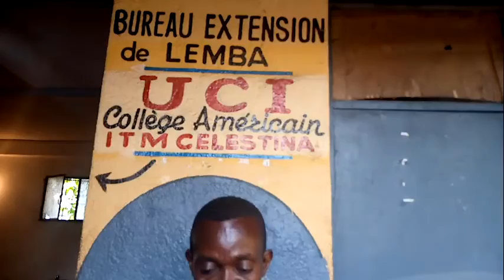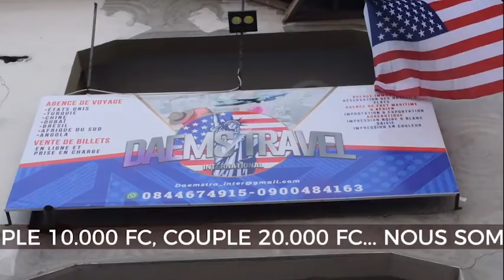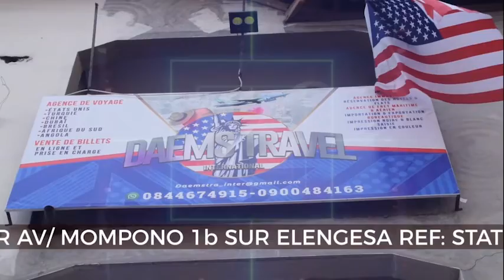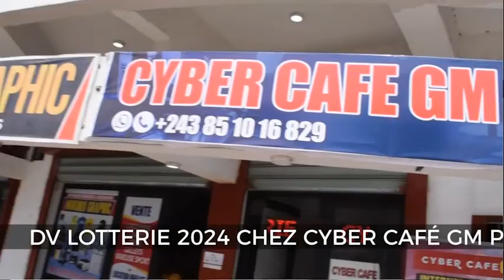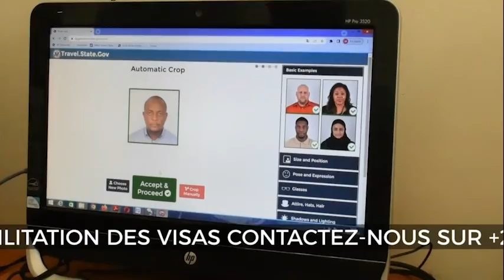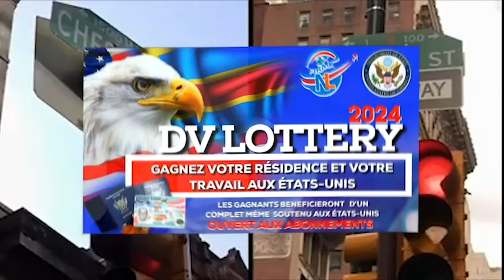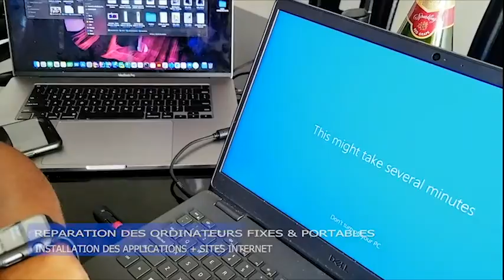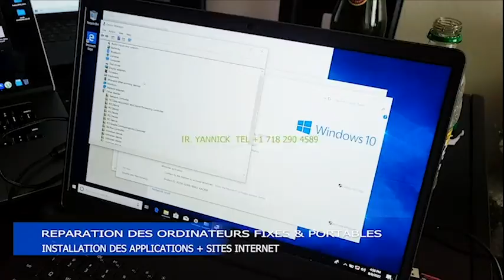A LIMETE KIN LE DOCTA PIERRE LOMAMI SPECIALISTE DES OPERATIONS DE LA PROSTATE PARLE DEVANT LA PRESSE